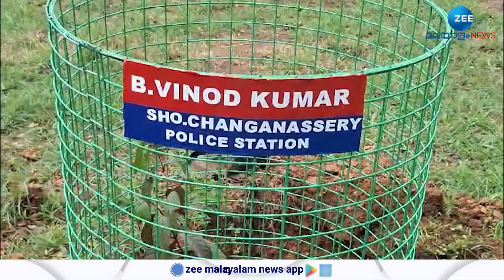Kottayam | സ്വന്തം പേരുകൾ രേഖപ്പെടുത്തി, തൈകൾ നട്ടാണ് കോട്ടയം ജില്ലാ പോലീസ് പരിസ്ഥിതിദിനം ആഘോഷിച്ചത്